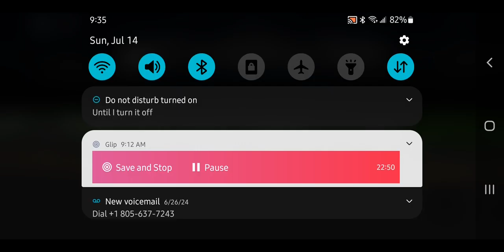This reworked storm game might be the best in Roblox! Spettra Weather Simulator Testing